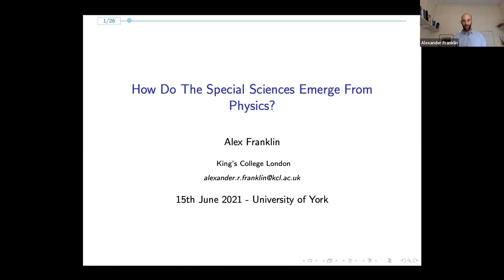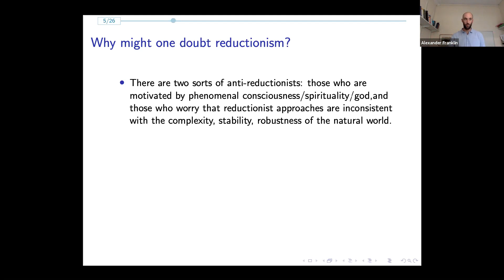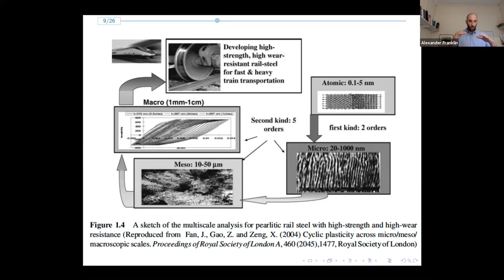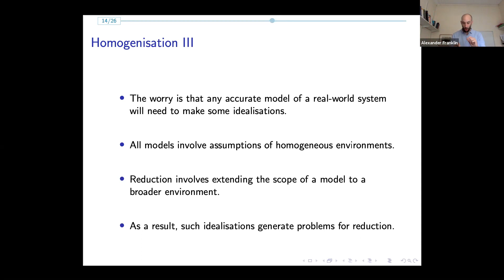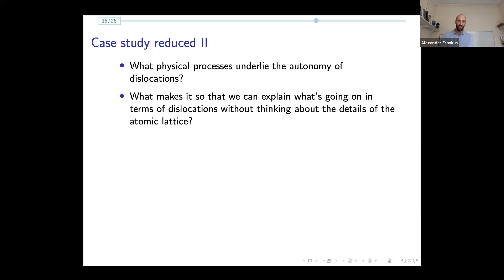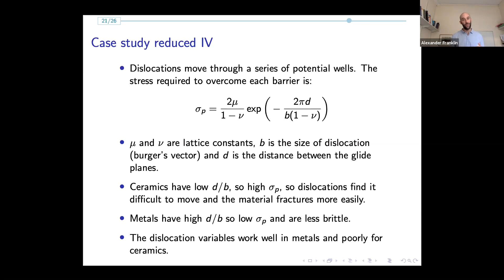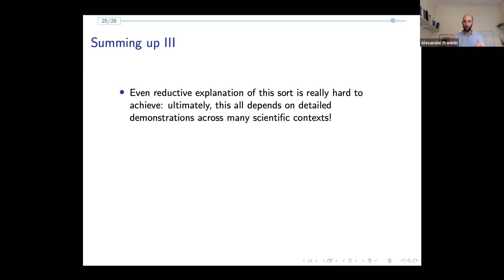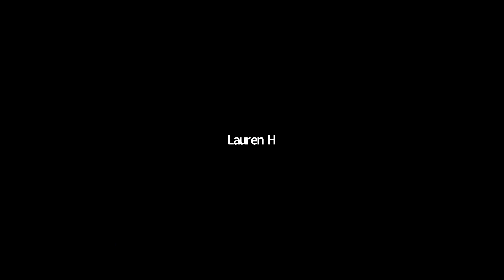RIP IoP Philosophy of Physics Annual Lecture, University of York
Introduced by Professor James Ladyman, Department of Philosophy, University of Bristol

Tuesday 15 June, 2021, 6-7.30pm (online).

The Departments of Philosophy and Physics at the University of York proudly present their Annual Royal Institute of Philosophy / Institute of Physics Public Lecture on the Philosophy of Physics

Biologists, chemists, and physicists all seek to describe the behaviour and activity of the same stuff; the difference is, roughly, the level of magnification employed: for instance most biologists look at much larger collections of matter than most chemists or physicists. This suggests a puzzle – how come it's no problem for expert biologists to be ignorant of swathes of physics? In this talk, Alexander will motivate the puzzle by defending the view that, in some sense, biology and chemistry can be reduced to physics. He'll then explore a case study from physics, and suggest that this can help resolve the puzzle: underlying structures and processes coordinate to allow relative simplicity to emerge.

About this event: Professor James Ladyman is an Honorary Visiting Professor in the Department of Philosophy at the University of York. At our annual RIP/IoP Philosophy of Physics public lecture, Professor Ladyman joins us to present and discuss some recent research in the philosophy of physics.